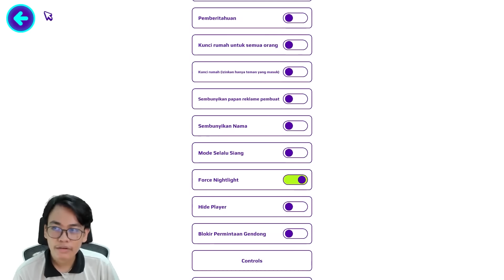AKHIRNYA MOBIL TRAKTOR MUNCUL DAN ADA PAKAIAN BARU!! PK XD PETERNAKAN